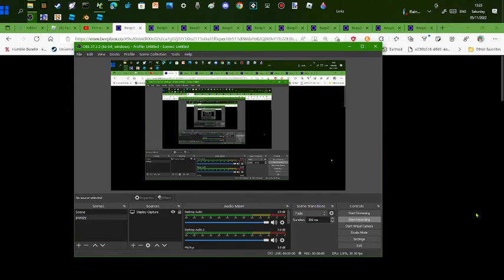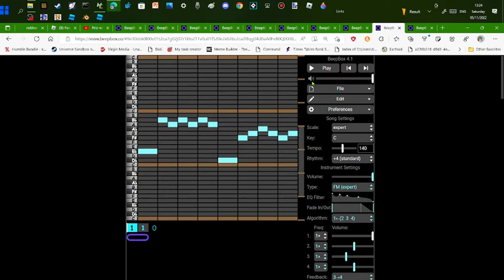Uncanny playkids band remastered 121-130 for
ill be happy if you use @WrichyOfficial
but if you use @samantamorenoeldogecreador6101 's sounds ill accept it okay?